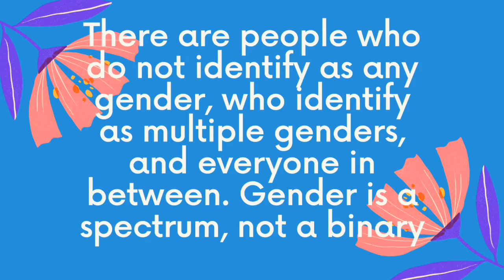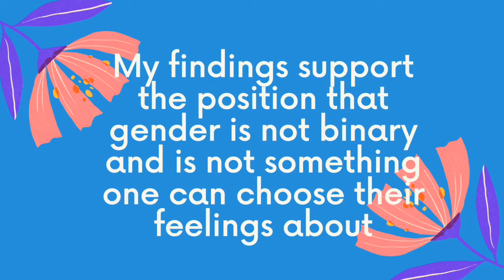Sociology project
Just a super quick video for my sociology class.